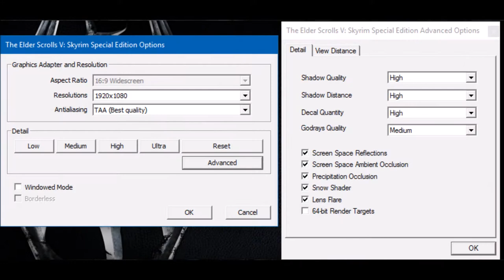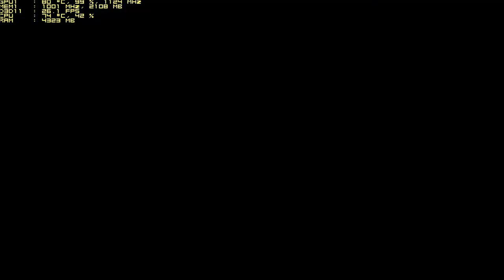Skyrim: Special Edition | Gameplay ON GTX 950M 4GB DDR3 | i7 6500U [HD]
Hello bros! Skyrim: Special Edition looks awesome on higher graphics :D Enjoy!

GAME SETTINGS: HIGH settings
Resolution tested: 1080p (min 25FPS, max 60FPS, avg: 30-45FPS)

*Note: The game runs good but outside requires a lot more resources from your PC, anyway the experience is not bad so is very good to enjoy it. You can also play it on lower resolutions like 720p :) 1080p runs great so lower resolutions should not have any problem.

★ This video was recorded with real-time FPS & temperatures! ★

●My PC (Laptop):
-Model: TOSHIBA P50-C-17M
-CPU: Intel® Core™ i7-6500U @ 2.5GHz, Turbo Boost to 3.1GHz
-GPU 1: Intel® HD Graphics 520
-GPU 2: NVIDIA GeForce GTX950M 4GB DDR3
-RAM: 8GB DDR3L 1600MHz
-SSHD: 1TB SATA
-Audio: Stereo Harman Kardon® DTS® Sound™
-OS: Windows 10 Home 64-bit (Anniversary Edition)

Programs used:
● Recording: NVIDIA™ ShadowPlay
● FPS and Temps monitor: MSI Afterburner
● Editing: Windows Movie Maker 2013

You red all the description?! Congratiulations you have earned a cookie!